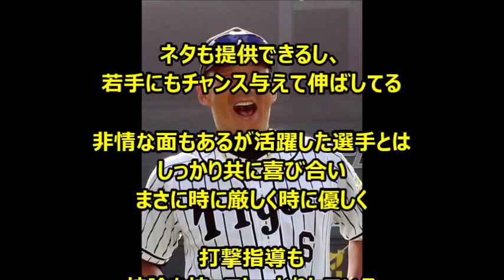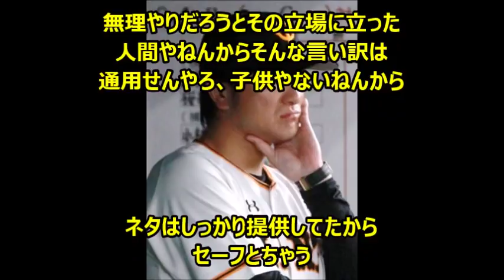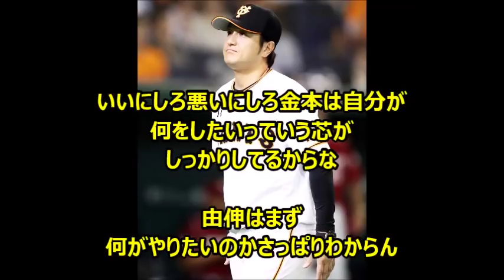ワイちな巨やけど金本監督が羨ましい、金本は非情な面もあるが時に厳しく時に優しい、由伸は和田豊監督を劣化させたよう